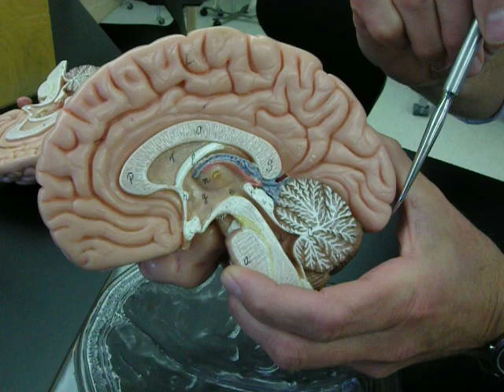Brain 1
Description of the external structures of the human brain.